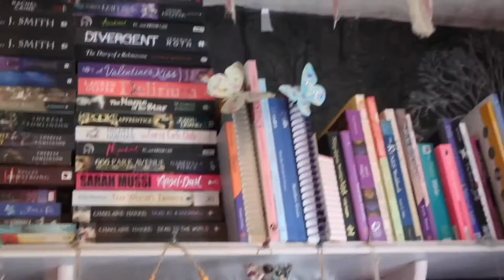Q&A with Harmony 👧🏾